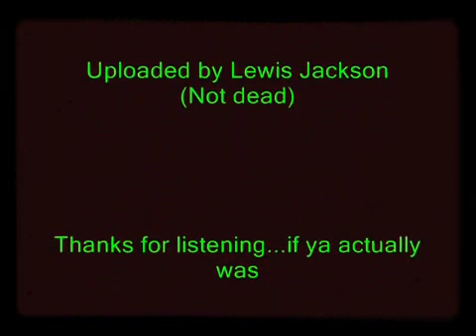2Pac - Thug Mansion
2Pac - Thug Mansion